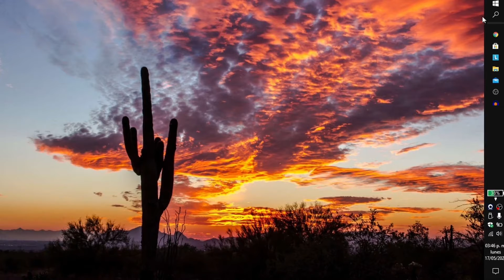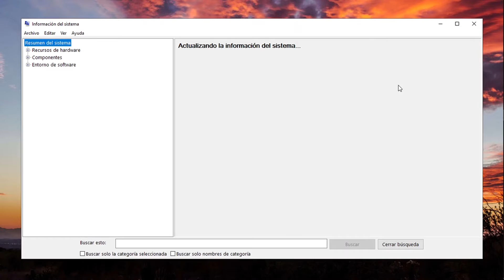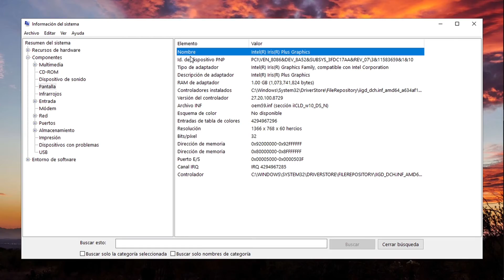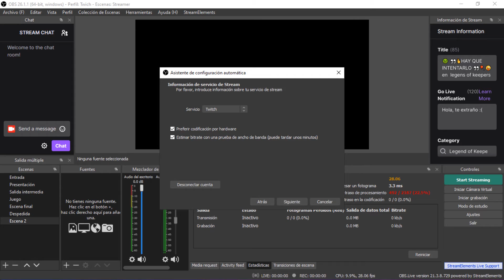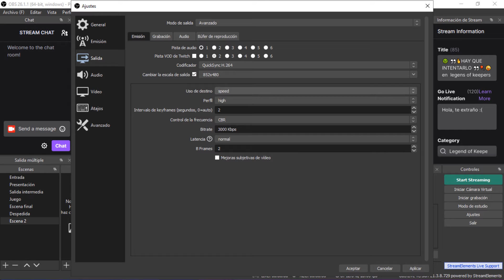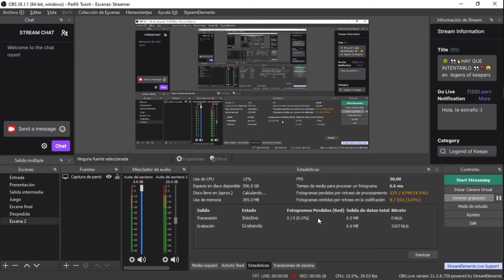COMO HACER STREAM/bajos recursos/tutorial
En este video exploro el como hacer stream con bajos recursos o con una pc mala, hablo más de el hardware que otra cosa, pero es el comienzo de otros videos.

Equipo:
Pc: Lenovo S145
Micrófono: Shure sm58